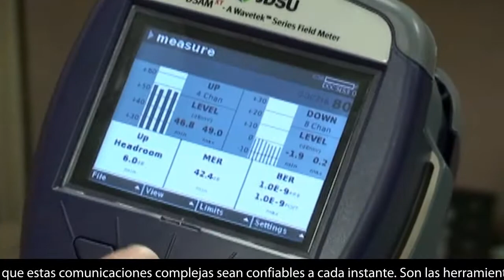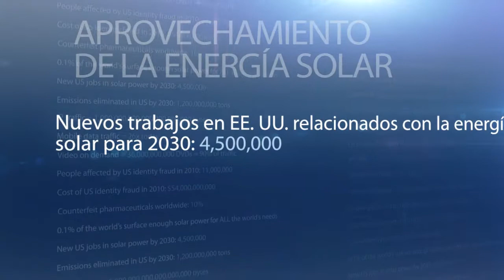JDSU - Soluciones de medición, prueba y aseguramiento de calidad de punta a punta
Las operadoras móviles y fijas y proveedores de servicio más importantes de la región se apoyan en las soluciones de diagnóstico, medición y aseguramiento de la calidad de servicio de punta a punta de JDSU para mantener y mejorar sus operaciones. JDSU invierte significativamente en innovación en todas las áreas de interés de sus clientes, incluyendo fibra, cable, Ethernet tradicional y metro, tecnologías móviles y comunicación inalámbrica; a través de desarrollo orgánico y adquisiciones previas como TTC y Wavetech Wandel & Golterman.